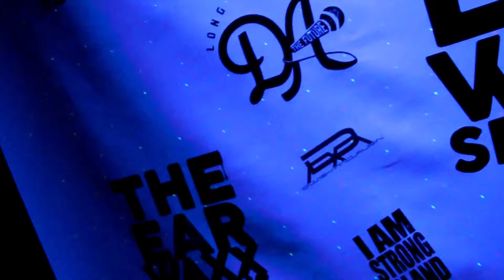9/16/2014 EarWaxx Sessions